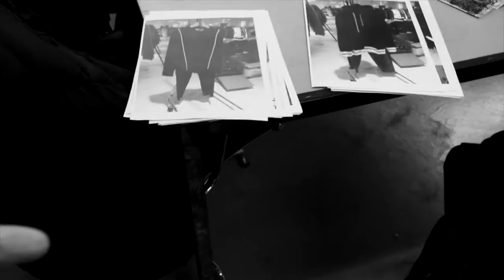HOLZWEILER - AW18 Shoot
Behind the scenes of shooting the AW18 collection.

ABOUT HOLZWEILER
Holzweiler is a Oslo based fashion house celebrating individuality and unique creative expressions. Their strong passion for art, culture and sustainability, has resulted in numerous art collaborations, full-scale collections of ready to wear, accessories, scarves and most recent, footwear. Throughout the line you’ll find signature patterns, artistic prints and a vivid use of colour, combined with functional shapes and high quality materials—a combination they have been true to since the beginning in 2012, and has now made Holzweiler a sought after fashion brand, represented at leading retailers and prestigious department stores worldwide.